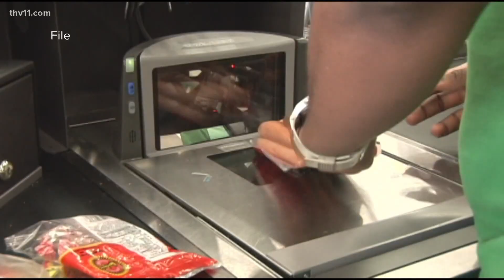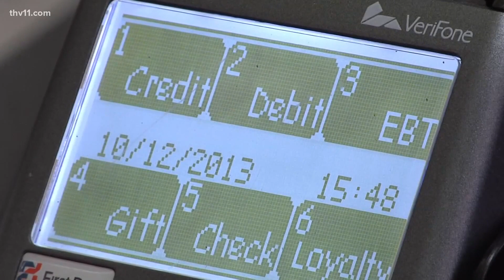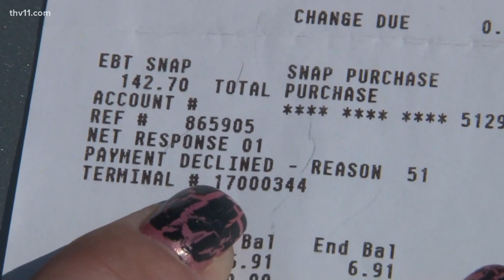Arkansas woman's SNAP account drained, scammers suspected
The woman tried purchasing groceries using her EBT card, but learned her usual $300 a month balance was depleted to 31 cents without her knowing.